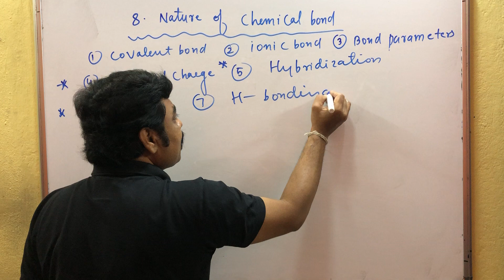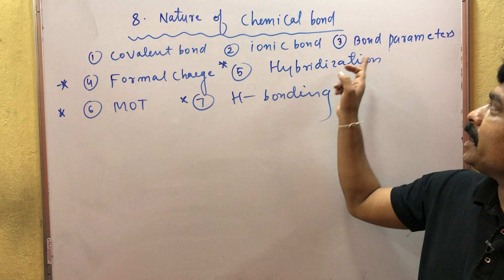MOST IMPORTANT QUESTIONS FOR MHT-CET 2020 EXAM # NATURE OF CHEMICAL BOND